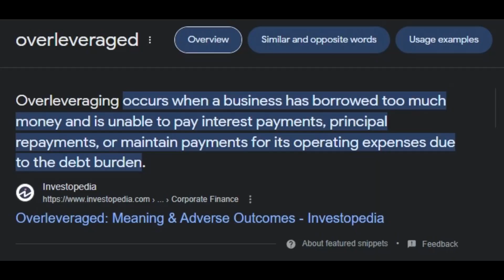You CAN'T live like a Woman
Getting into a serious relationship, while you're young, with a woman your age, is probably the biggest waste of time possible. Guys need to realize that the women their age aren't for them, and that in the early years they need to focus on themselves, in order to achieve success in life.